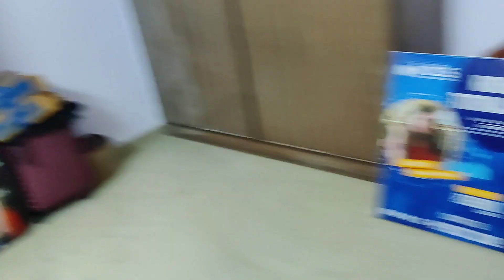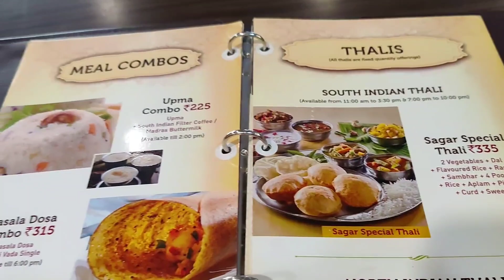Saari ummeed par paani fir gaya🥹 l Marshika Chauhan Vlogs l